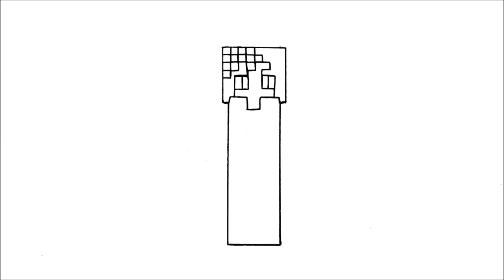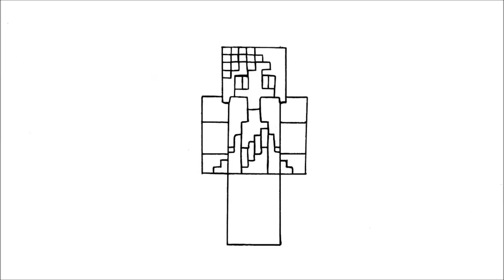كيفية رسم هيلانا (ماين كرافت)